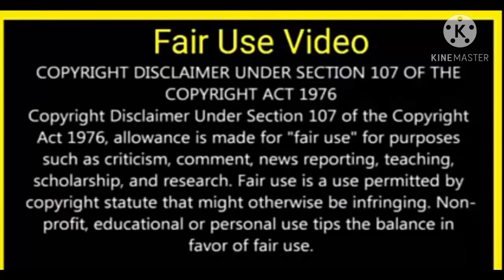எறும்பூரில் இனிப்பு விழா/இரண்டாம் வகுப்பு /இரண்டாம் பருவம் /தமிழ்/ சமச்சீர் கல்வி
எறும்பூரில் எறும்புகள் அனைத்தும் சேர்ந்து தங்களால் முடிந்த ஒரு இனிப்பு வகையை கொண்டு வந்து இனிப்பு விழா கொண்டாடி அனைவரும் ஒன்று சேர்ந்து இனிப்புகளை உண்கின்றனர்.